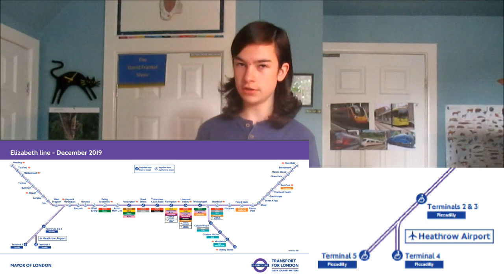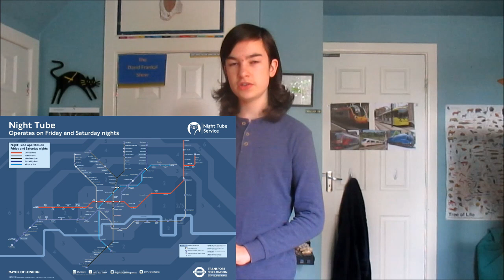France's New LGVs & The Electrification Conundrum! (Train News #8)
In this well over one-month-delayed episode, we discuss France's new LGVs to Bordeaux and Rennes, the TGV's rebranding to "inOui", Crossrail... Sorry, the Elizabeth Line's new western terminus, the work at Waterloo, the 319 Flex, the Overnight Overground, Wabtec's New Mark III Power Doors, Mail Rail, the ICE4 and the continuing conundrum of electrification (ahem, Chris Grayling), including Network Rail's GOBLIN disaster.